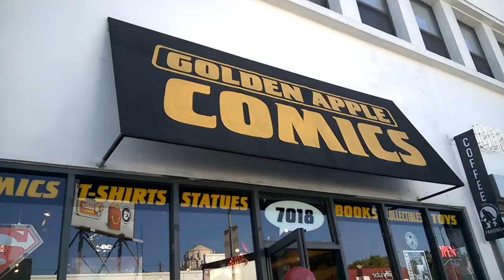The Venom Vlog - Episode 91: Discussing The Mace w/ Joe Slepski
2) enter the CODE, then go to MY BOOKS to read your digital comic